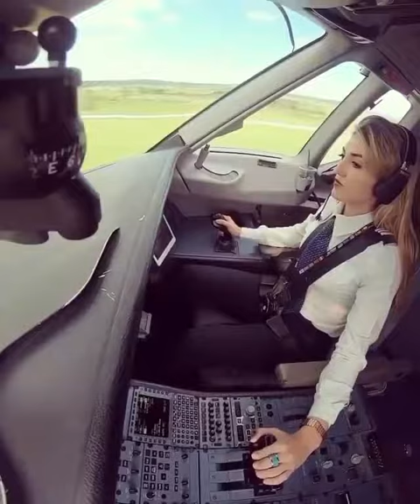Incredible Military power you need to see | by Fighter Jets 79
Incredible Military power you need to see | by Fighter Jets
US Military puts on a SHOW OF FORCE in military exercise by Fighter Jets
US Military puts on a SHOW OF FORCE in military exercise

us military parade
us military
us military power
us military training
us military sleep technique
us military vs indian military
us military food

The sound of freedom! 🇺🇸 FlyNavy​ Deployment2k18​ @combat_learjet @ml085 @lvjackpilot @brotallion @flight_goonies @pursuitofmach